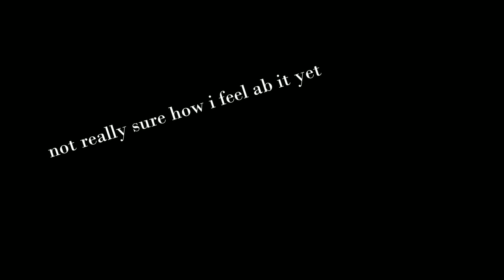Terraria’s new smoke screen is INSANE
i guess they decided to add smoke screen to the game.. crazy right